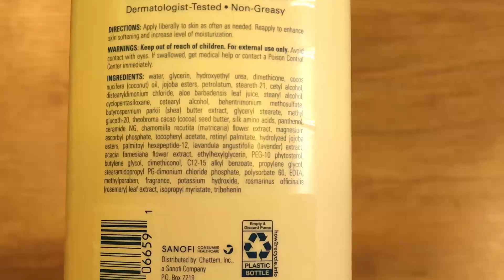Gold Bond Softening Skin Therapy Lotion 20oz With Shea Butter for Rough & Dry Skin - Product Video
In this video Gold Bond Softening Skin Therapy Lotion 20oz With Shea Butter for Rough & Dry Skin